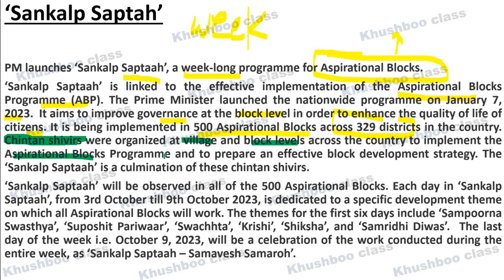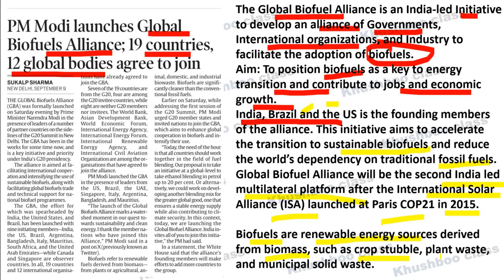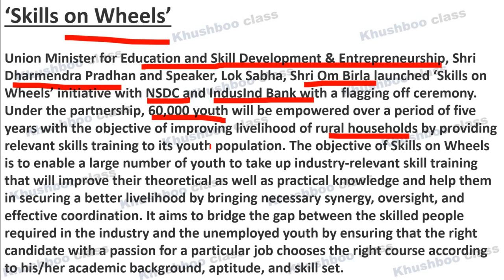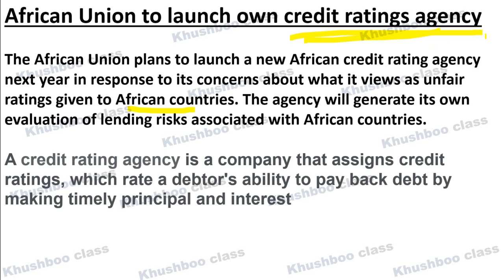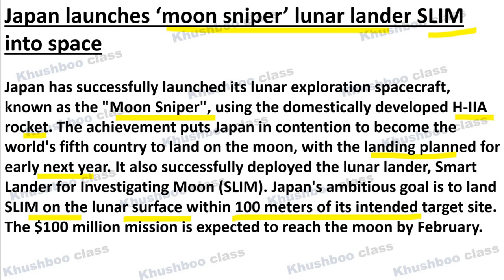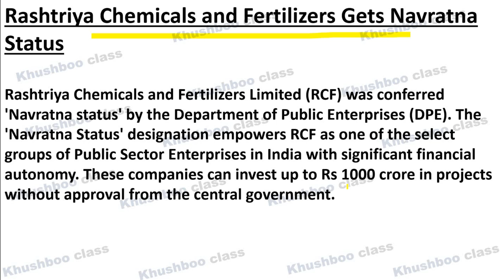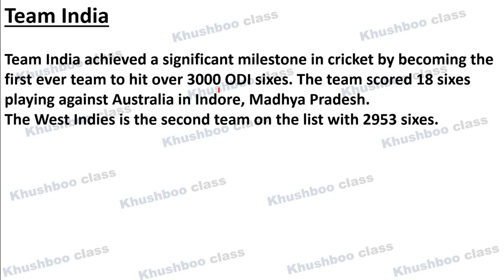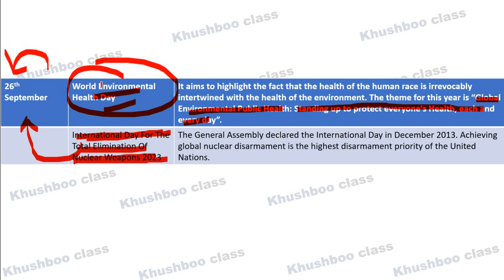Monthly current affairs September 2023| The Hindu, Indian Express, PIB| For all competitive exams